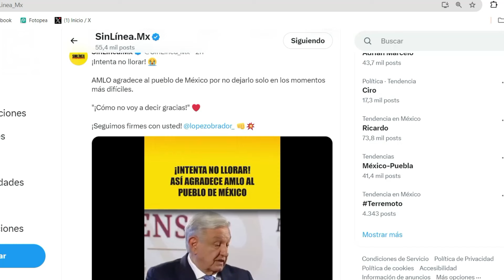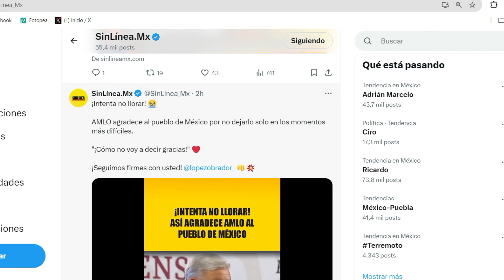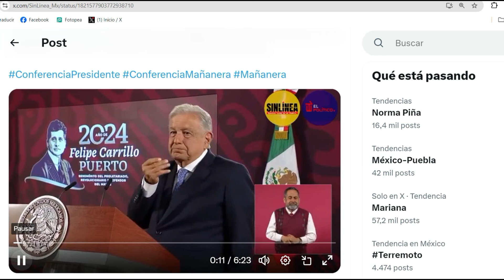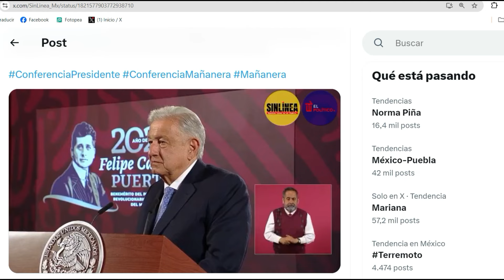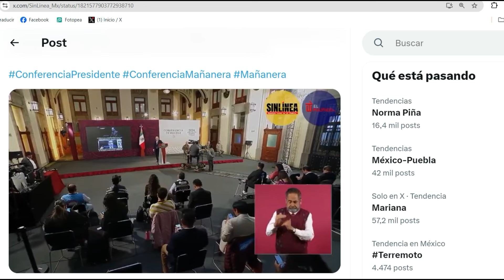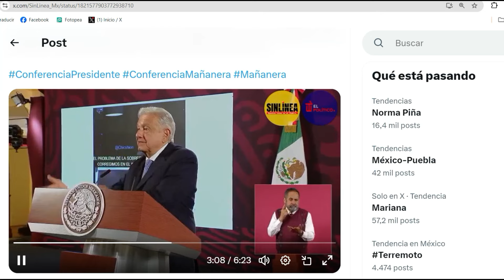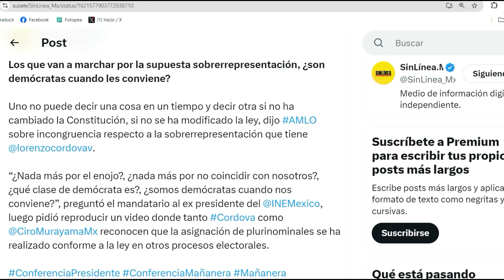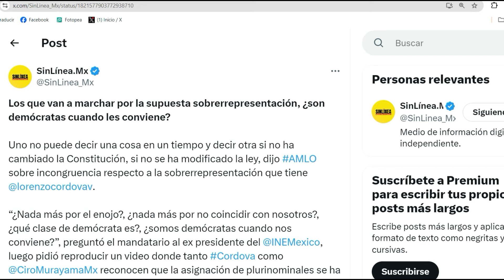𝐍𝐎𝐓𝐈𝐂𝐈𝐎𝐍 𝐀𝐑𝐈𝐀𝐃𝐍𝐀 𝐌𝐎𝐍𝐓𝐈𝐄𝐋 𝐇𝐎𝐘 𝟎𝟖 𝐀𝐆𝐎𝐒𝐓𝐎 𝐀𝐃𝐔𝐋𝐓𝐎𝐒 𝐌𝐀𝐘𝐎𝐑𝐄𝐒 𝐀𝐌𝐋𝐎 𝐇𝐀𝐂𝐄 𝐓𝐑𝐄𝐌𝐄𝐍𝐃𝐀 𝐍𝐎𝐓𝐈𝐂𝐈𝐀-𝐒𝐎𝐑𝐏𝐑𝐄𝐒𝐀 𝐇𝐎𝐘